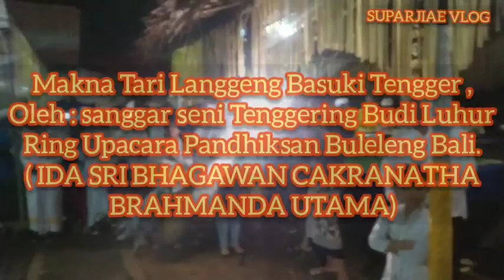Makna Tari Langgeng Basuki Bromo Tengger#@suparjiaevlog1919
Om Swastyastu
Hong Ulun Basuki langgeng
Salam Rahayu

Tari Langgeng Basuki maknanya oleh : Sanggar Seni Tengger Tenggering Budi Luhur pimpinan Ida Pandhita Dukun Tengger Romo Sukarji.

Makna tari ini disampaikan dalam upacara Pandhiksan diBuleleng Bali.